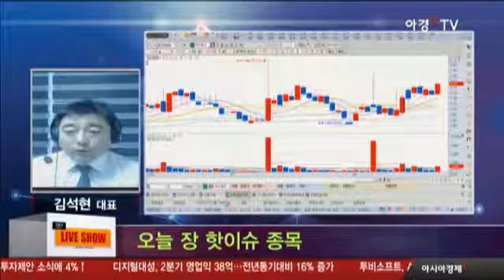08월 22일 한눈에 보는 오늘 장 핫이슈 종목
- 방송일 : 8월 22일 화요일
- 전문가 : 제이에스투자클럽 김석현